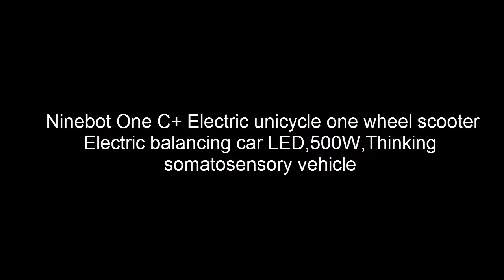Ninebot One Electric unicycle one